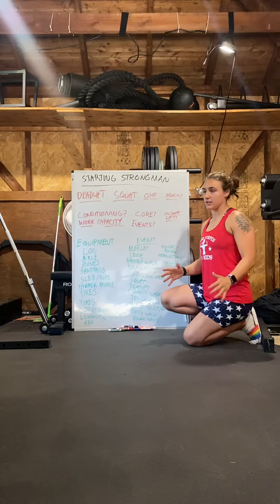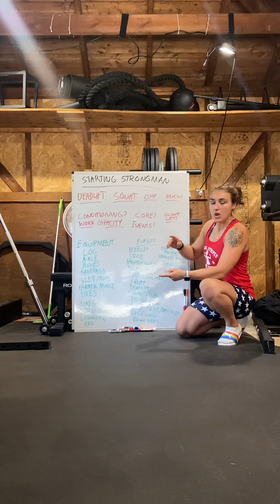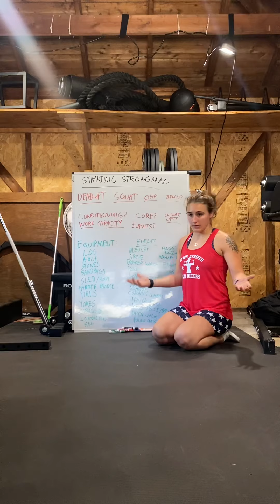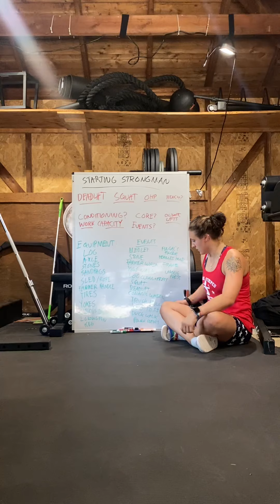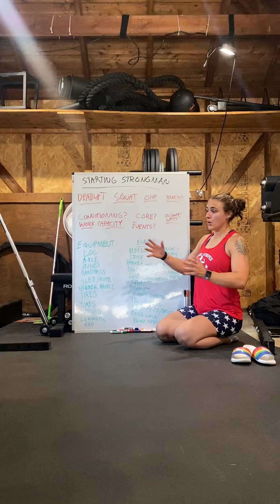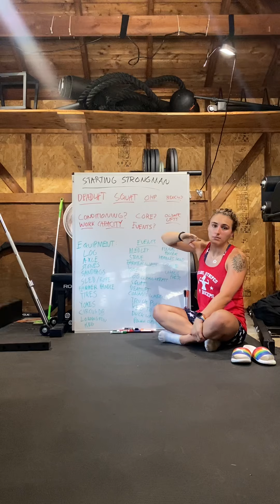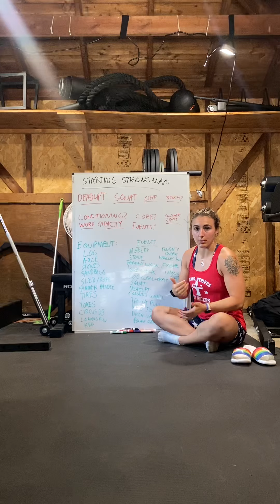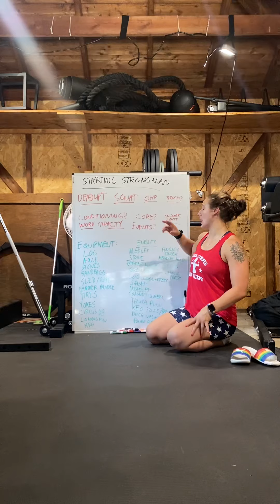Starting Strongman: Events, Training, Equipment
What do you need to start training for strongman? Here’s a list of important stuff.

Training basics.

Events list.